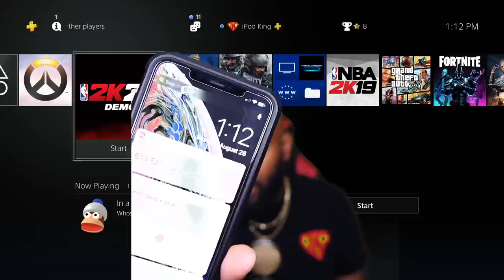NBA 2K20 PIE SYSTEM VS. NBA 2K19 ARCHETYPE SYSTEM! DO WE REALLY NEED CUSTOM PIE CHARTS?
NBA 2K20 demo video about 2K20 pie chart vs 2K19 archetypes.